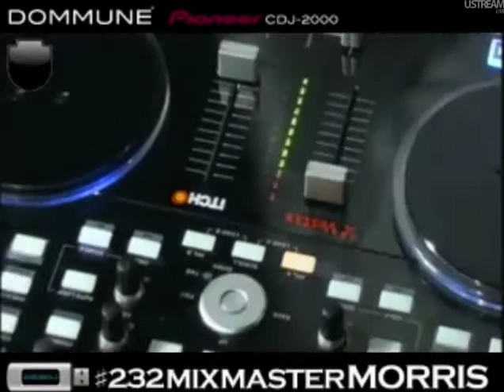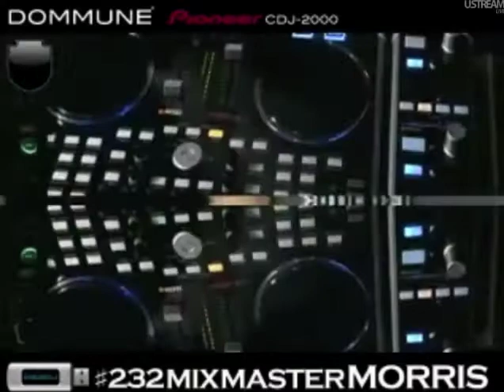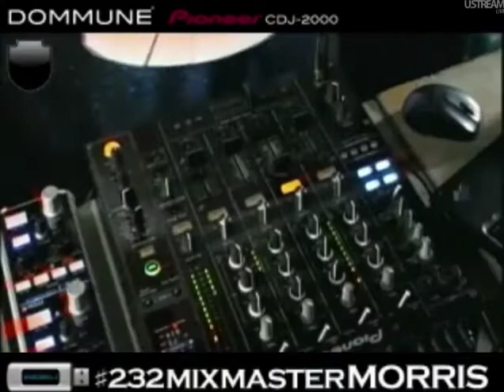Mixmaster Morris @ Dommune Tokyo pt.11